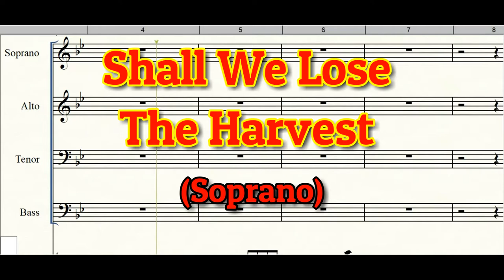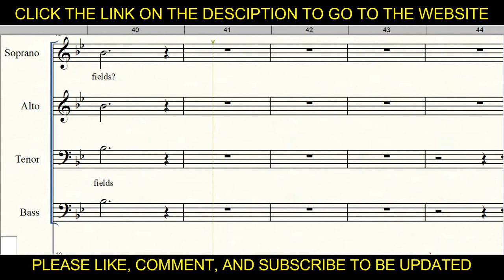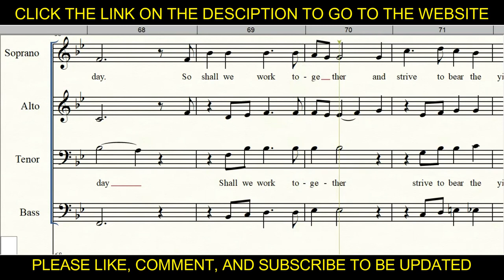Shall We Lose The Harvest | Soprano | SATB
SHALL WE LOSE THE HARVEST

The fields are so white, but so few will labor
Awaiting the harvest, the fields all waste away,
And someone must toil, or it will not be gathered,
Safe in God’s store house before it is too late.

Chorus:
Oh, shall we lose the harvest, and let man go his way,
The fields left unattended, can have no harvest day.
Oh shall we work together, and strive to bear the yield
Shall we lose the harvest or toil to reap the field?

When God calls us home and we stand before Him
How can we deny that, we have our chance today?
He’ll show us the field, the site will remind us
That we had our chance now, to go and give and pray

Repeat Chorus
Coda: